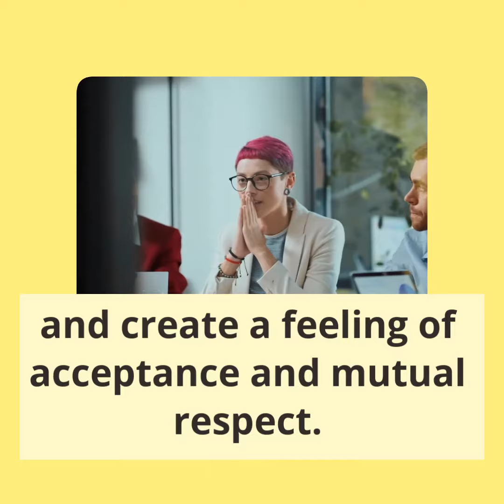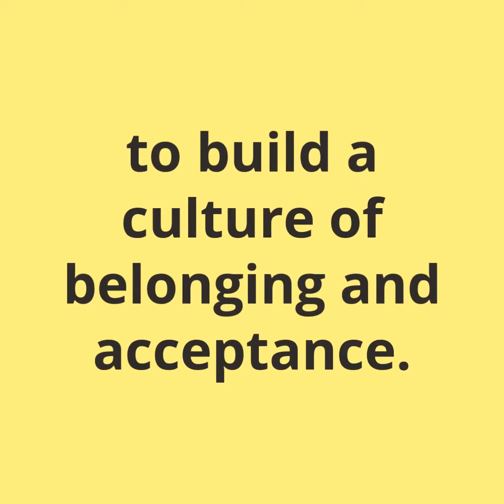POWER UP Diversity, Equity & Inclusion